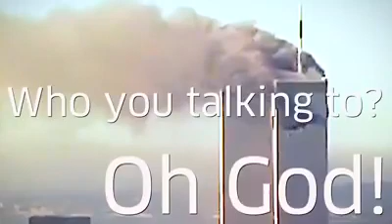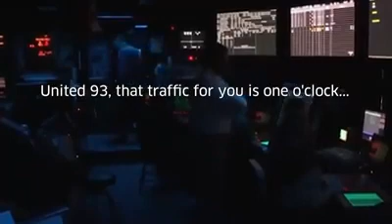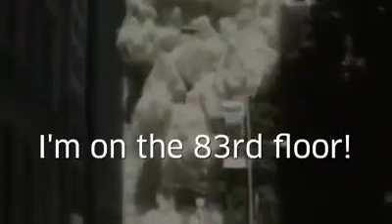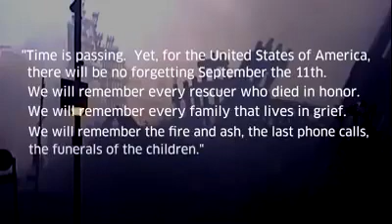What happened on september 11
An inside talk